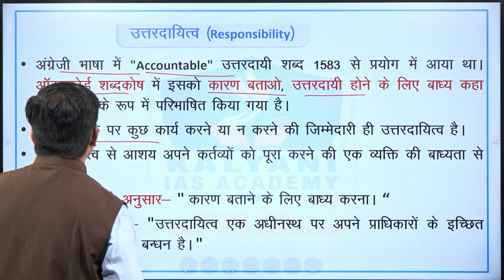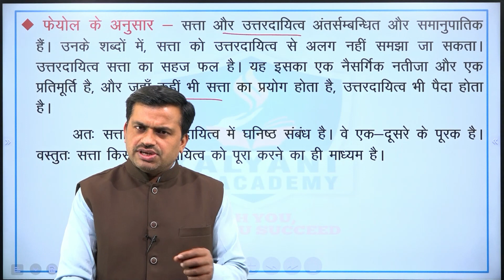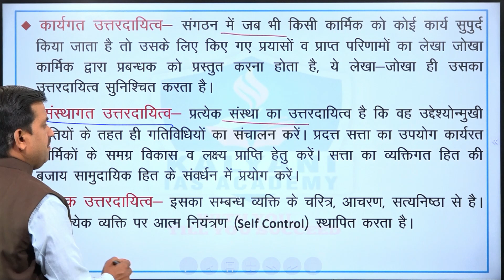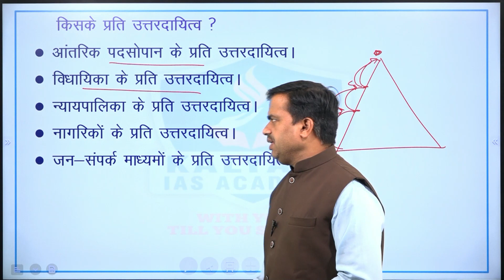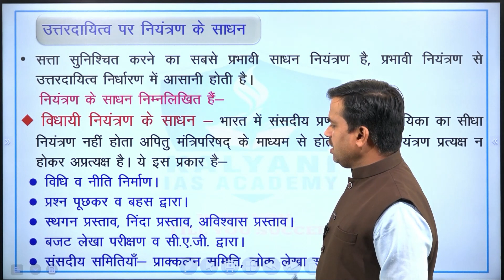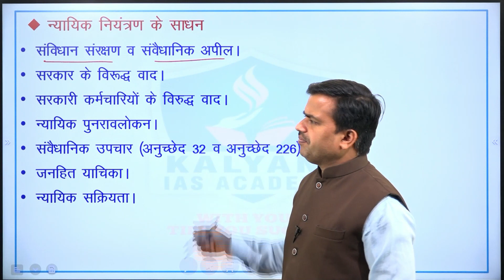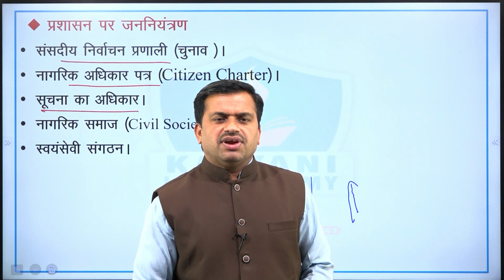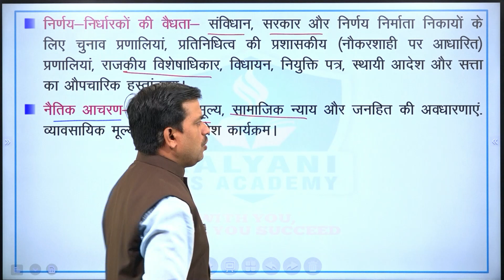LEC - 140 | उत्तरदायित्व | Paper 2 Part A Unit 5 | By Lakhan Dayma Sir | Kalyani IAS Academy